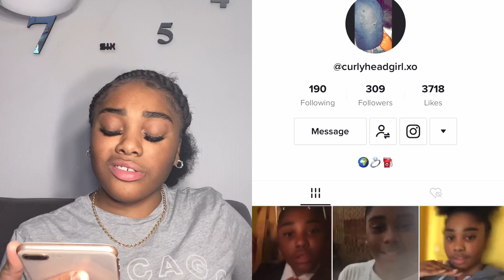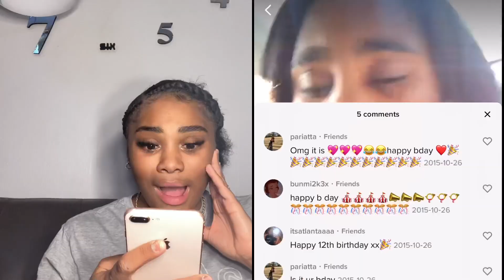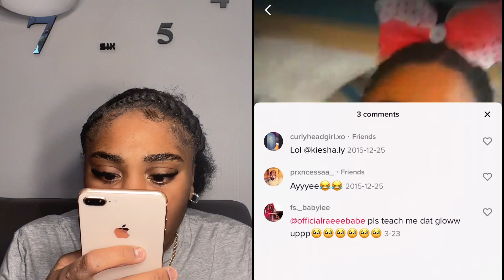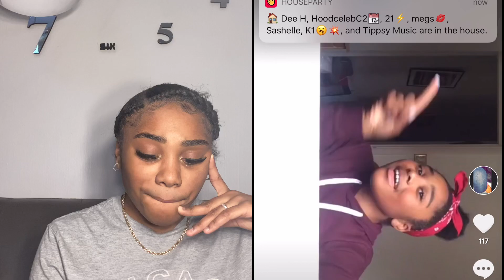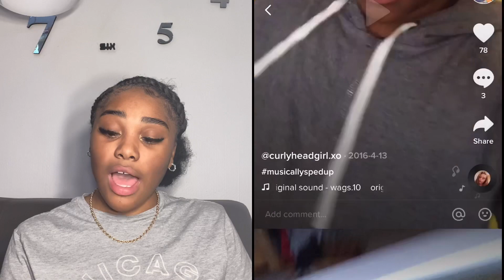REACTING TO MY OLD TIKTOKS😖**so cringe**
Ps I’m uploading the video I was talking about in the beginning after this one 😂😂